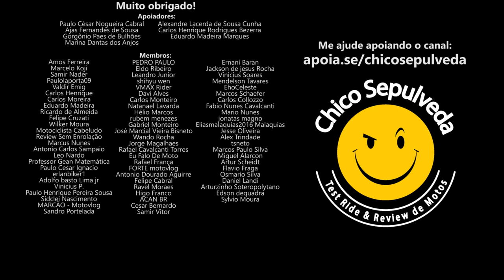Consórcio Honda LASCANDO o peão BR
Black Boots
Calçados com estilo, conforto e segurança